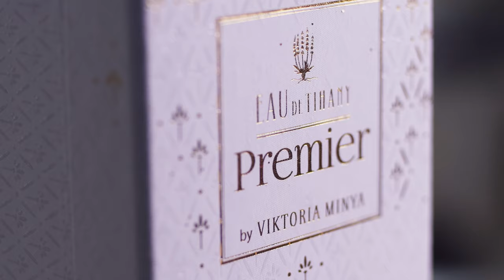Tihany első niche parfümje | EAU DE TIHANY Premier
✨Exkluzív illatkompozíció, melyet a Balaton-felvidéki táj illatai és növényei inspiráltak. Egy unikális, magyar parfüm, mely az időtlen, mindig újjászülető nőiességet testesíti meg.

Egy parfüm, mely egyben a tihanyi levendula történetének és hagyományának modernkori újjáéledése, valamint a múlt században világhírnévre szert tett magyar illóolajgyártás innovatív és értékteremtő kiteljesedése. ✨